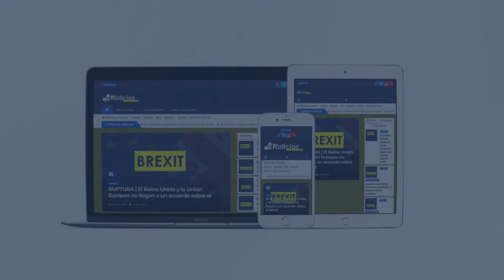Primera persona en el mundo en vacunarse contra el Coronavirus